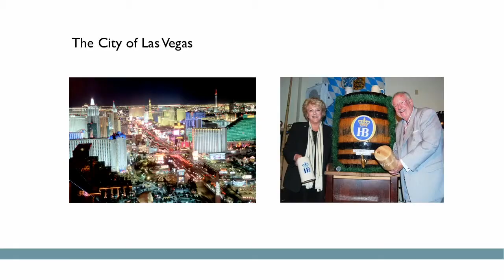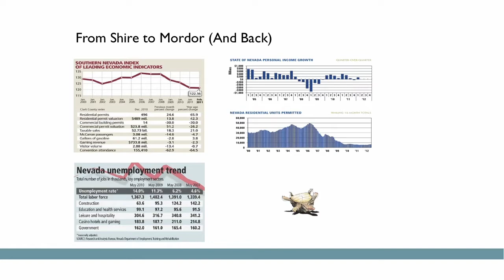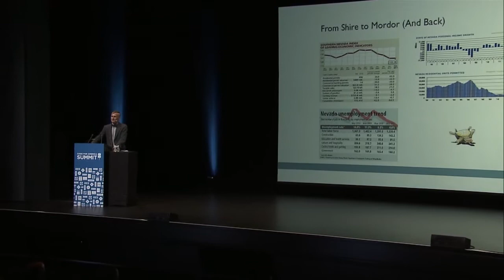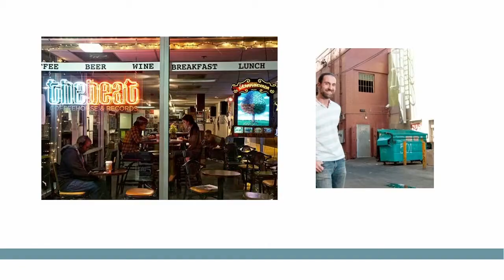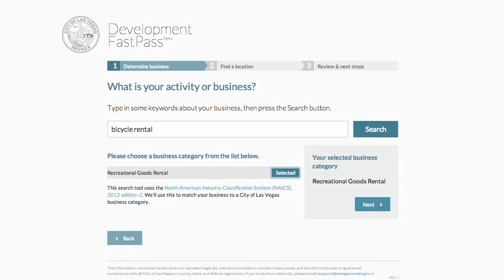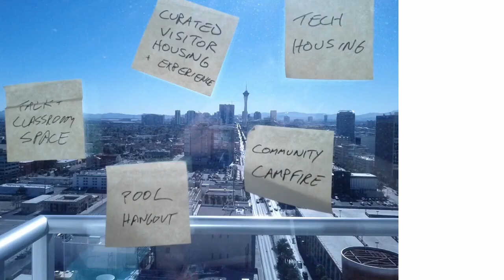Economic Dev Impact Spotlight - Las Vegas Team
Ryan Closner and Don Jacobson speak about the Economic Dev Impact Spotlight on Las Vegas at CfA 2013.